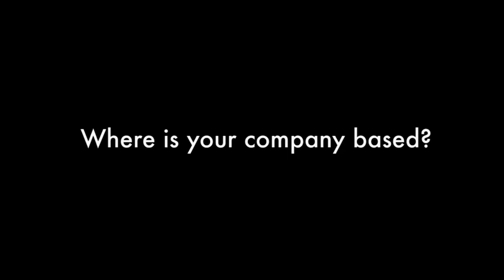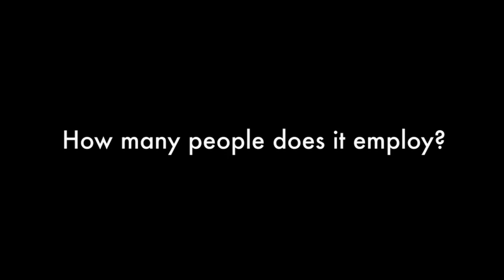Business Result Pre-Intermediate Viewpoint 1 Video 02